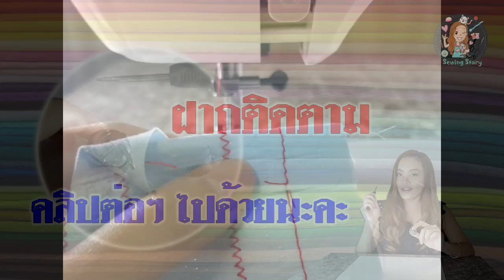【How to】 วิธีปรับความตึงด้ายล่าง จักรเย็บผ้า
ใครมีปัญหา ด้ายหย่อน
เย็บแล้วเป็นถั่วงอก
เย็บแล้วด้ายไม่แน่น
เย็บแล้วด้านบนกับด้านล่าง
สวยไม่เหมือนเท่ากัน

สาเหตุอาจเป็นเพราะ
ด้ายบน ด้ายล่าง ตึงไม่เท่ากัน

ไปดูวิธีปรับความตึงด้ายกันเลยจ้า

แนะนำ สอบถาม ติดตามเรื่องราวต่างๆ ได้ที่
เพจ "เรียนเย็บผ้า กะ Sewing Story" นะจ๊ะ

งานผ้าเล็กๆ น้อยๆ ของใช้ในชีวิตประจำวัน
ไปจนถึงเสื้อผ้าใส่เอง ทั้งคนและสัตว์เลี้ยง

รวมไปถึงวัสดุ อุปกรณ์ และเทคนิคพิเศษต่างๆ
ที่มโนขึ้นมาเอง จากการเรียนรู้ ✂📍
ไม่ผ่านสถาบันรับรองใดๆ ทั้งสิ้น 😋

ใครมีปัญหาอะไร กด ติดดาว
กด เห็นก่อน (see first)
รอเอาไว้เลยจ้า
FB แจ้งเตือน ไม่พลาดแน่นอน